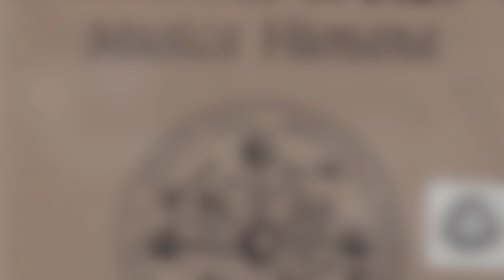A Handful Of Dust - The Lonesome Death Of Albert Ayler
Guitar, Vocals, Percussion – Bruce Russell
Violin – Alastair Galbraith
Track originally appeared on the compilation I Hear The Devil Calling Me
video assembled by Spurck